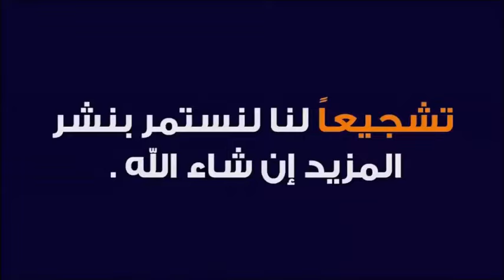سورة عجيبة و غريبة لها لسان و شفتين تقدس الملك عند ساق العرش 🕌 الدكتور طيب كريبان 👉 دين و دنيا